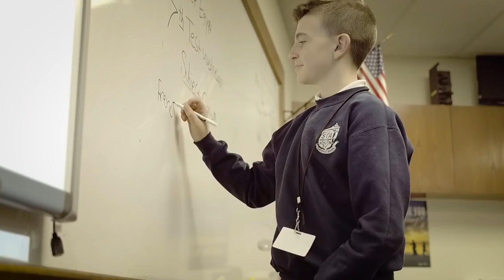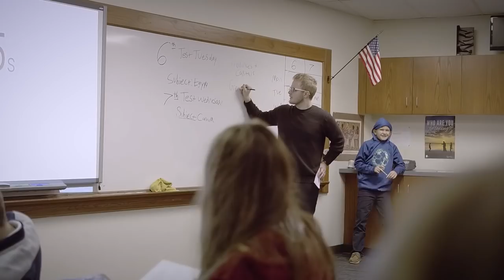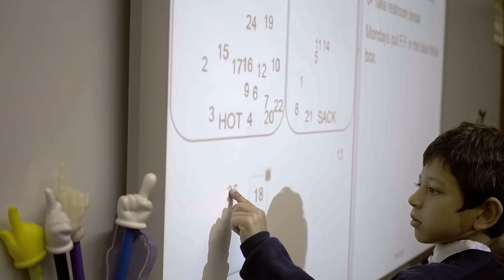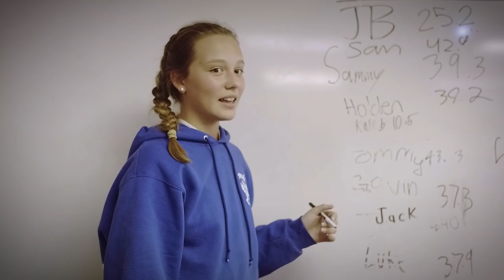St. Thomas Aquinas Catholic School